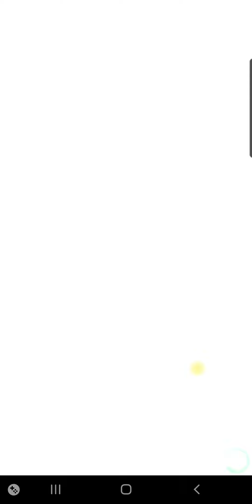eFootball Champion Squads PES EFCS 2x Holiday Retry Draw